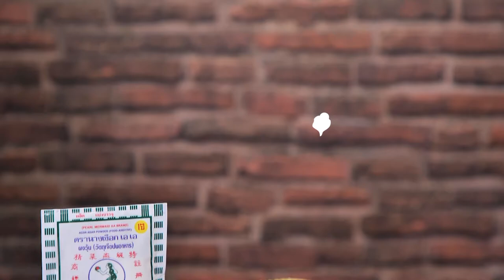วุ้นชาเขียวถั่วแดง สูตรเด็ดทำง่าย สไตล์ อ.ยิ่งศักดิ์